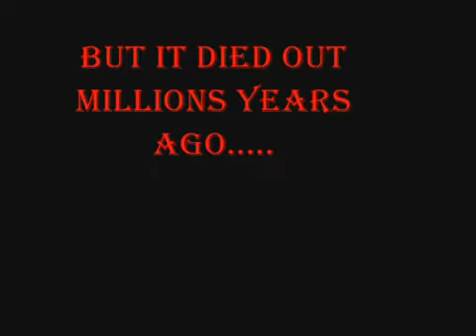The Megalodon Still Alive